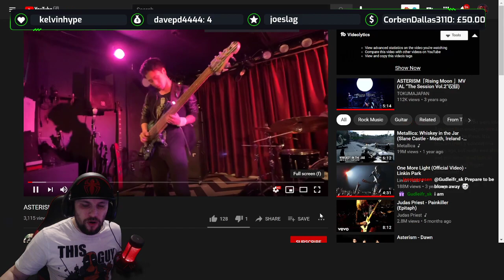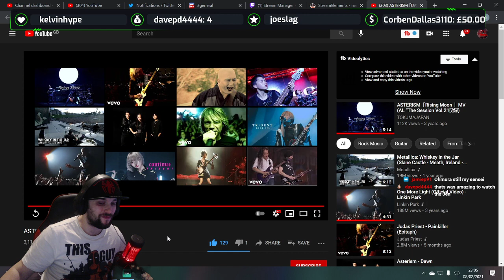ASTERISM - DAWN - Reaction! THIS GIRL CAN PLAY!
Monday Live Reaction night on twitch 08/02/21 where you guys get to hangout with me and also Give me some requests to watch, This Video was one of those requests!
I want to say a big thank you for everybody who came to watch, chat and hangout!